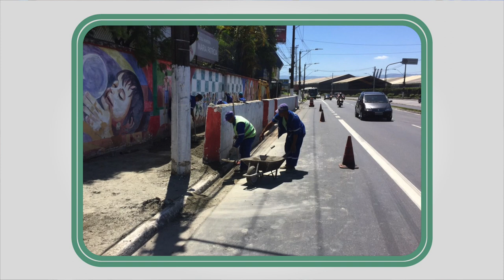As notícias desta terça (14) já estão no ar. Confira!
Saiba quais são os destaques do dia.